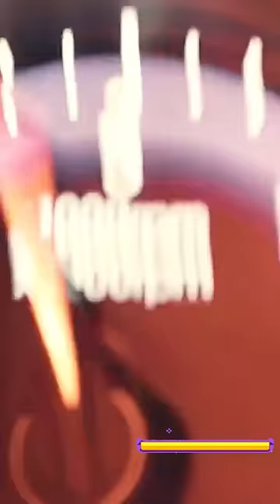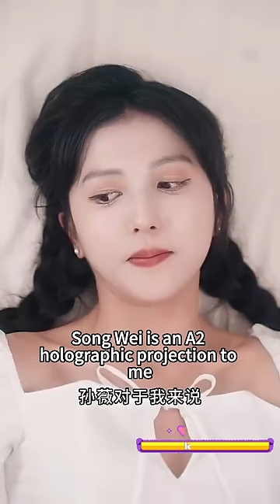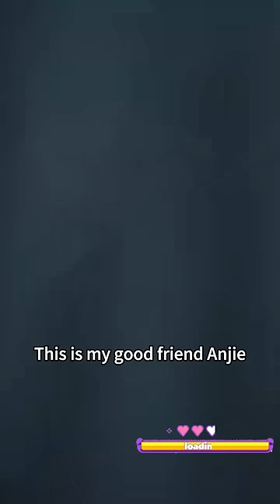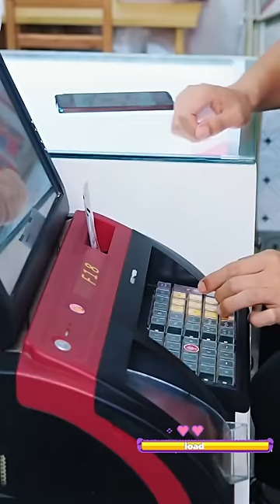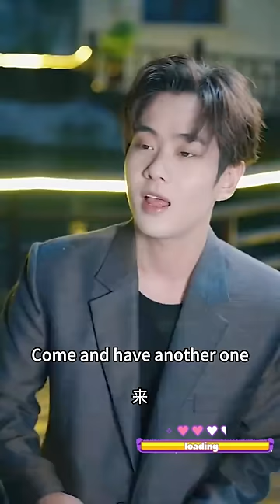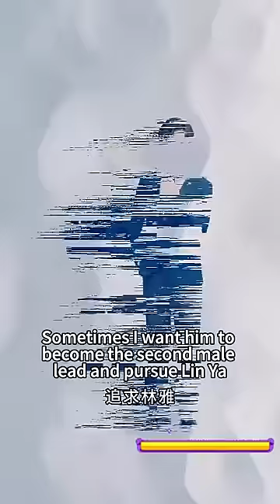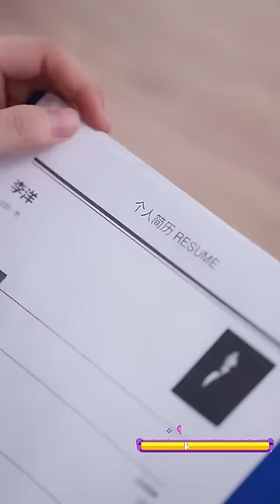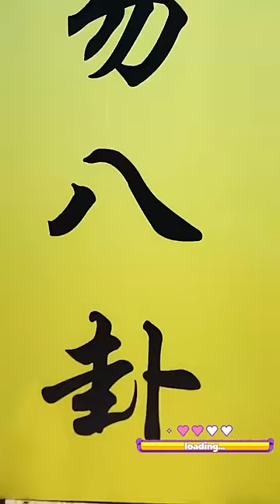漫畫女孩突然有了自我意識，從書中穿越到了現實世界，和造物主談起了戀愛，命運掌握在自己手裡，本是女配逆襲上位成了女主！熱播短劇